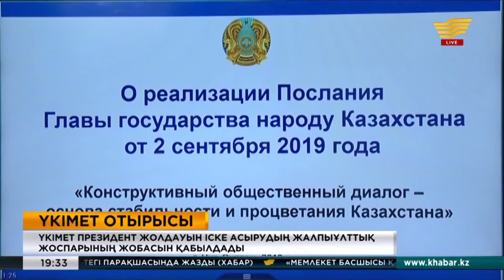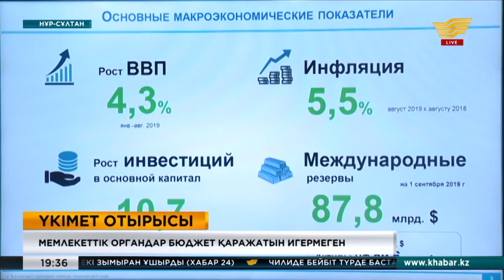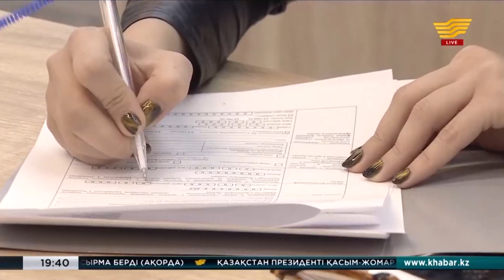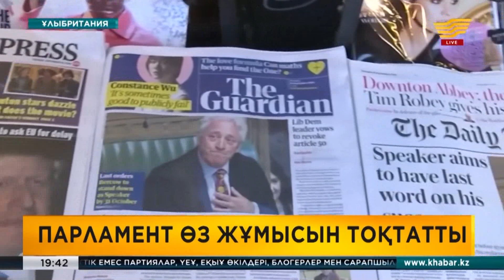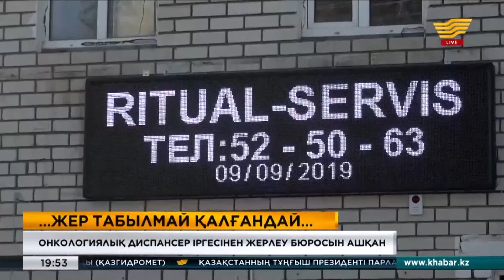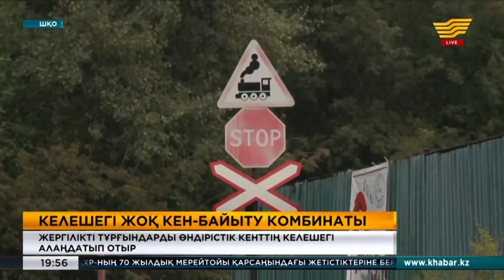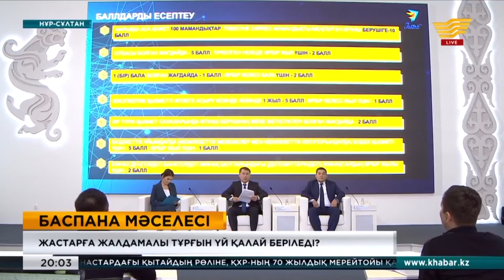10 қыркүйек 2019 жыл - 19:30 Қорытынды жаңалықтар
Жаңалықтар топтамасының бұл шығарылымында:

Нұрсұлтан Назарбаев Мәжіліс төрағасы Нұрлан Нығматулинмен кездесті
Мәжіліс Әкімшілік рәсімдік-процестік кодекстің жобасымен танысты
Қасым-Жомарт Тоқаев Қытайдың CCTV телеарнасына сұхбат берді
Онкологиялық диспансер іргесінен жерлеу бюросы ашылды
ШҚО тұрғындарын өндірістік кенттің келешегі алаңдатып отыр